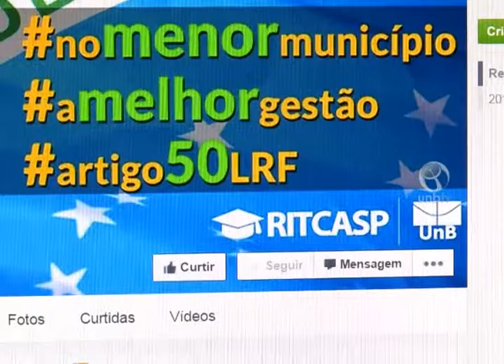Projeto de extensão RITCASP